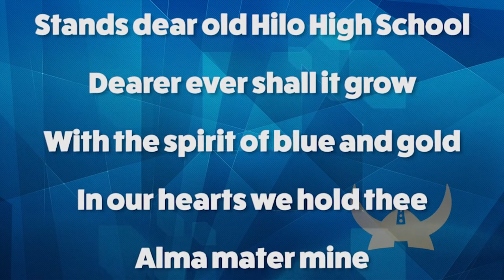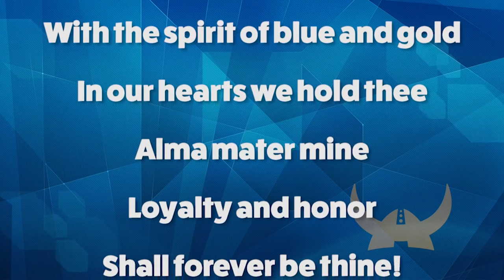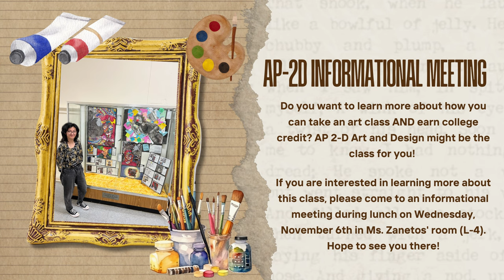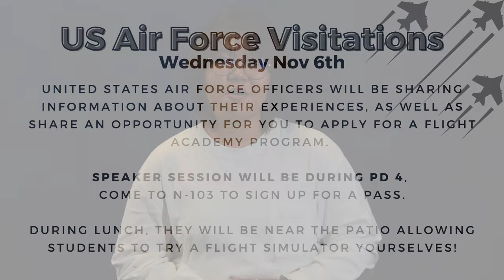11/04/2024 KVIKS News Bulletin